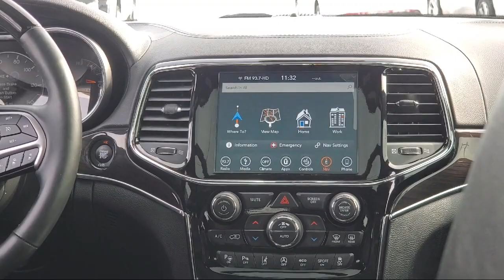2019 Jeep Grand Cherokee Overland St. Cloud Minneapolis Maple Grove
2019 Jeep Grand Cherokee Overland Stock Number: 11554 Vin:1C4RJFCG4KC553137.

13830 Northdale Blvd.